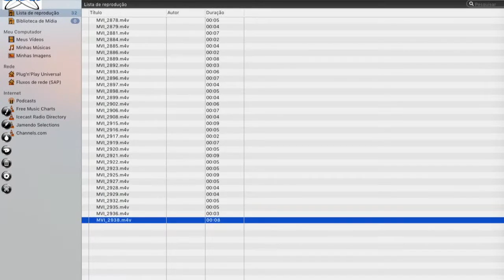Análise treino "aulas" P10 16052016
Essas são análises de video que nós do CADES SurfCoachRIO fazemos sobre os treinos que realizamos no nosso dia dia de trabalho. A turma "aulas do Robalinho" treina nos dias de semana escolhidos a partir de 6h da manhã com encontros marcados na nossa sede ou direto na praia.

Com Pedro Robalinho de Head Coach e Eduardo Black de assistente, realizamos esse treino no Posto 10, Recreio, Rio de Janeiro. Ondas em torno de 0,5m + e boas condições de surfe.

Aloha